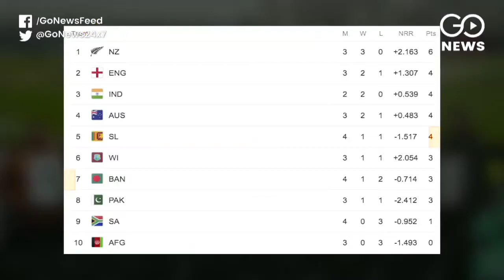CWC19 Bangladesh Vs Sri Lanka Match Report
CWC19 Match 16 - BAN vs SL abandoned without a ball being bowled